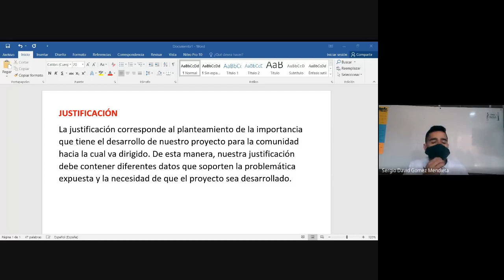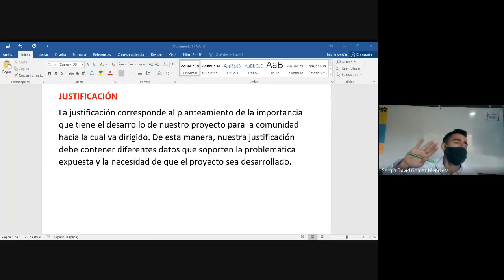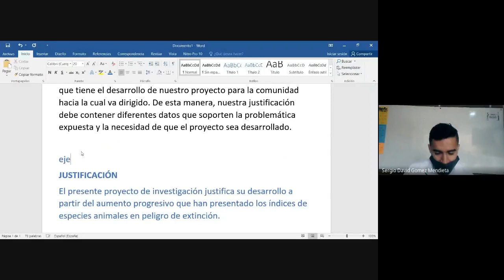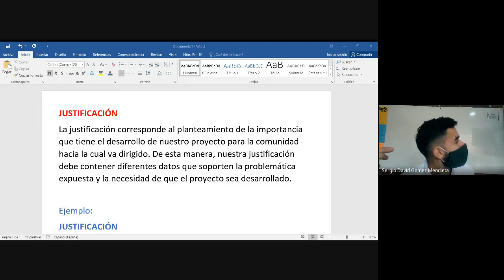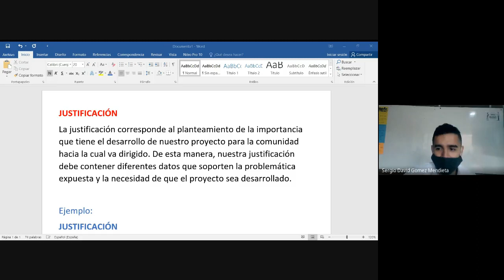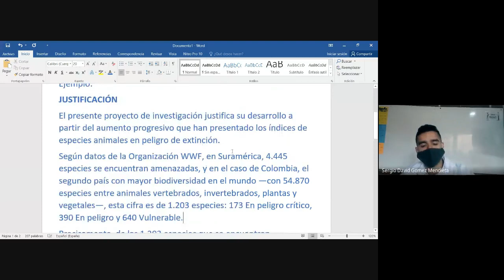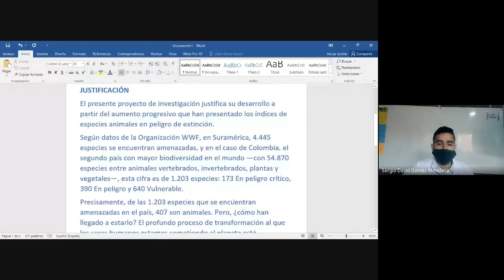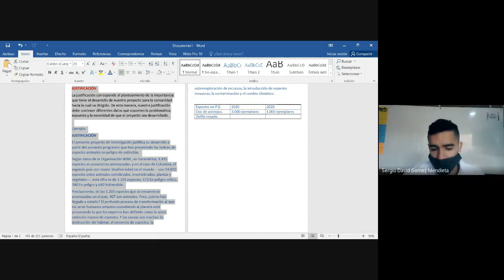PROYECTO DE VIDA 8° JUSTIFICACIÓN 31 08 2021